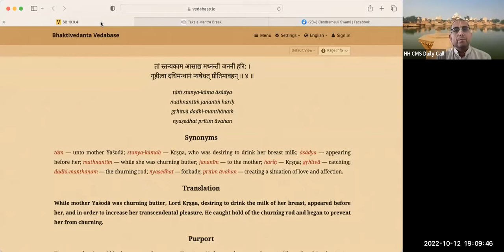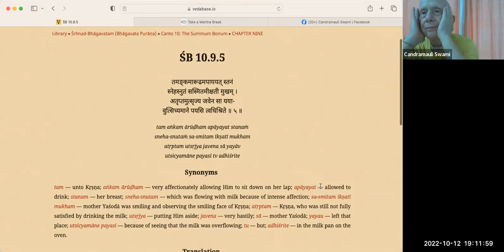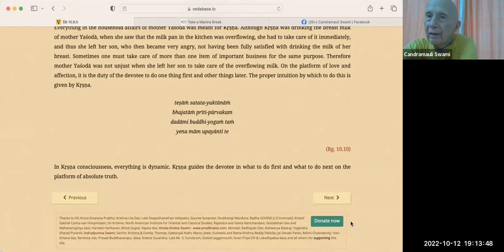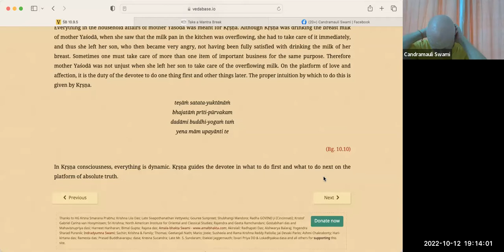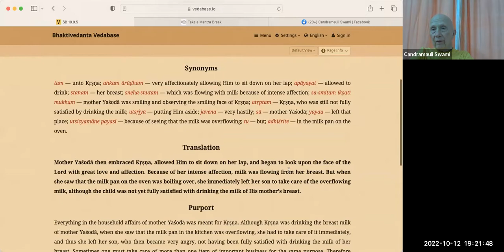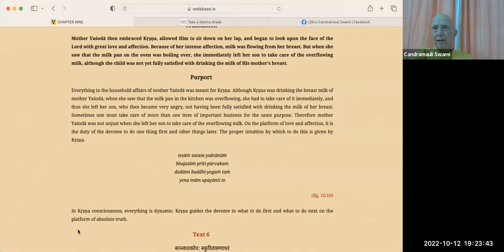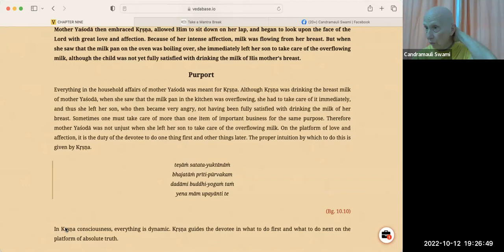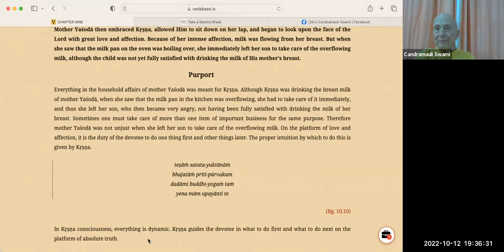HH Candramauli Swami - 2022.10.12 - SB 10.9.4-5 - Damodara pastime 3.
Topic: Damodara pastime Part 3.